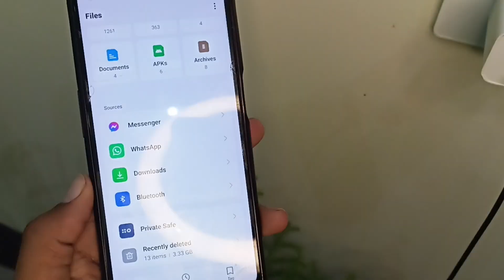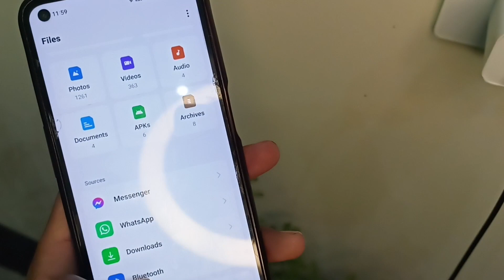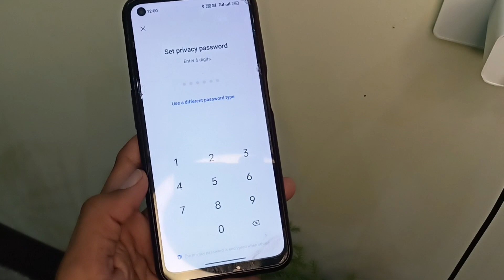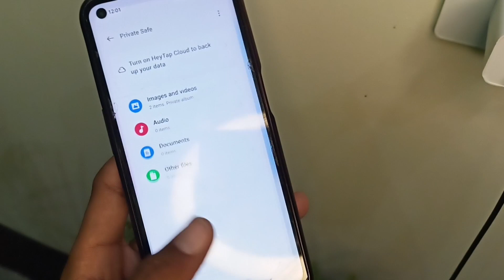How to Forget Private safe password realme 🔑